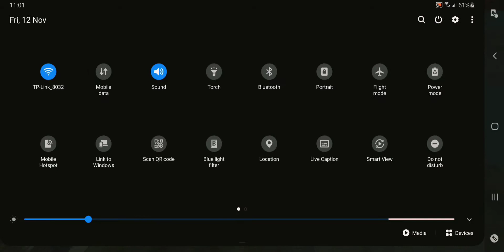Tournament Full Game Play☞The Survivors Rotestion With-Bermuda Map